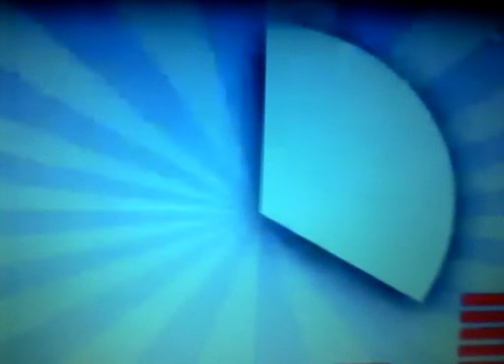Intros für mein kanal read description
Schreibt in die Kommentare welches intro ich nehmen soll